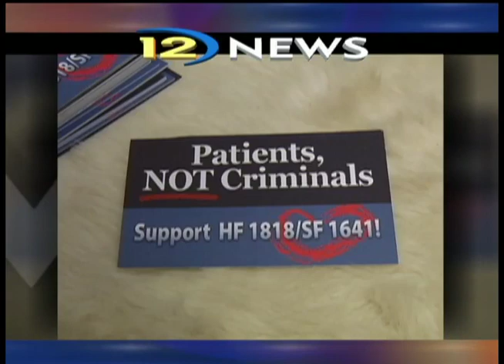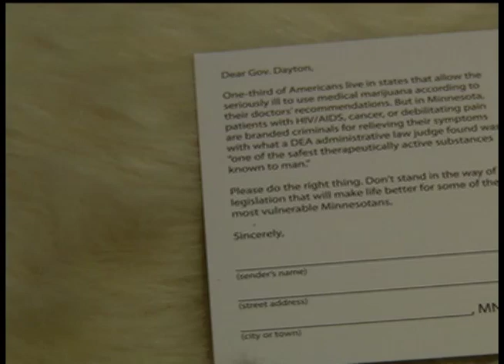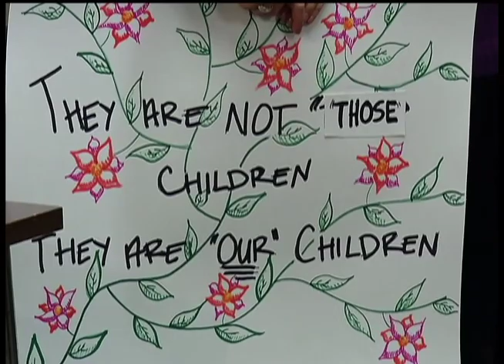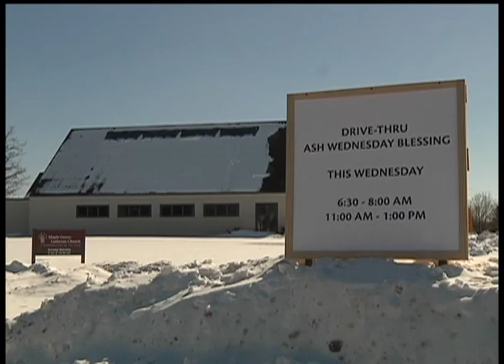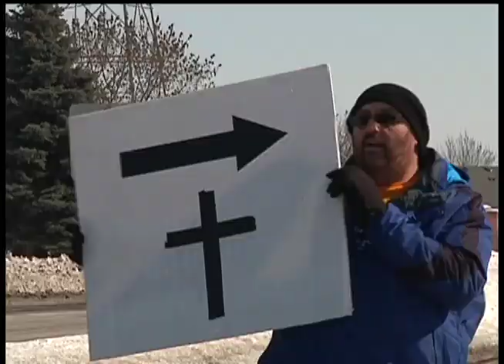12 News March 5, 2014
---NEWS---

0:37 Medical Marijuana Bill/Golden Valley Family Impact

2:29 I-494 Third Lane

3:42 Puppy Mill Legislation

5:45 Governor Dayton Unnecessary Laws

6:17 LifeSpan Pulls Golden Valley Plan

6:45 Dress Barn Maple Grove Store

7:09 Robbinsdale School Make-up Days

8:14 Rising Gas Prices

8:38 Money Savers: Tax Refund Tips

---SPORTS---

10:35 Champlin Park vs. Park Center Boys Basketball

11:53 Osseo vs. Maple Grove Boys Basketball

12:56 Maranatha vs. Southwest Christian Boys Basketball

14:13 Edina vs. Armstrong Girls Basketball

15:03 Champlin Park Girls Basketball

---LAST SEGMENT---

16:23 Maple Grove Church Parking Lot Blessing

12 News is on Comcast cable channel 12 in the northwest suburbs of Minneapolis and includes the cities Brooklyn Center, Brooklyn Park, Crystal, Golden Valley, Maple Grove, New Hope, Osseo, Plymouth and Robbinsdale.